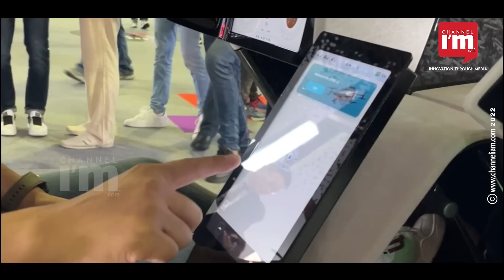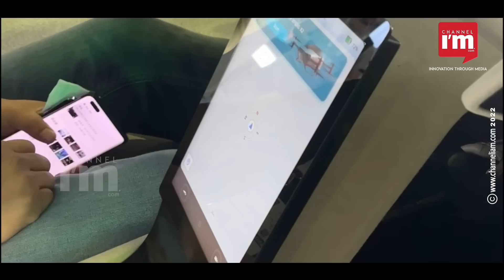2-സീറ്റർ ഇലക്ട്രിക് ഫ്ലയിം​ഗ് കാർ XPeng X2 ദുബായിൽ GITEX 2022 -വേദിയിൽ | Electric Flying Car | Dubai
ഇലക്ട്രിക്ഫ്ലയിംഗ് കാറായ X2 വിന്റെ ലോകത്തെ ആദ്യത്തെ വിജയകരമായ ടെസ്റ്റ് ഫളൈറ്റിനും ദുബായി സാക്ഷ്യം വഹിച്ചു. സ്മാർട്ട് മൊബിലിറ്റിയിൽ ലോകത്തിന്റെ മൊത്തം ശ്രദ്ധ നേടുന്ന ഫ്ലയിംഗ്കാറുകൾ ആകും ഇനി നമ്മെ അത്ഭുതപ്പെടുത്താൻ പോകുന്നത്.

 Chinese aviation firm tests first electric flying taxi in Dubai. It can travel at speed of 130kmph.